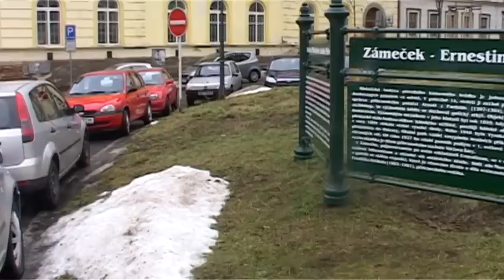MUDr. Ivan Šedivý hodnotí práci TS.